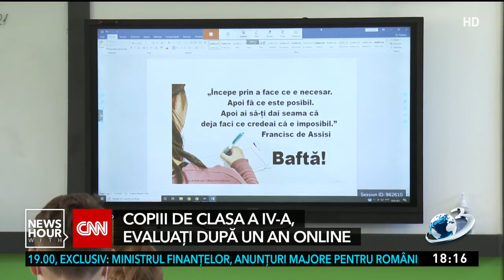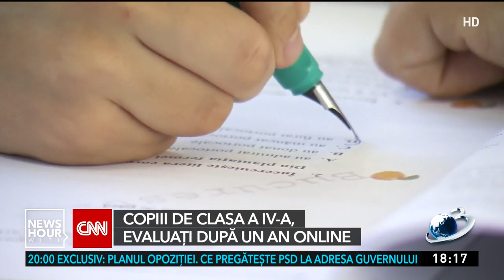Elevii din Capitală se reîntorc de mâine în bănci! Copiii de clasa a IV-a, evaluaţi după un a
Elevii din Capitală care nu sunt în clasele terminale se întorc mâine în bănci. Decizia a fost luată după ce rata de infectare în Bucureşti a scăzut sub 1 la mie. Copiii revin la şcoală cu o lună înainte de vacanţa de vară, după ce aproape tot anul şcolar l-au făcut în sistem online.